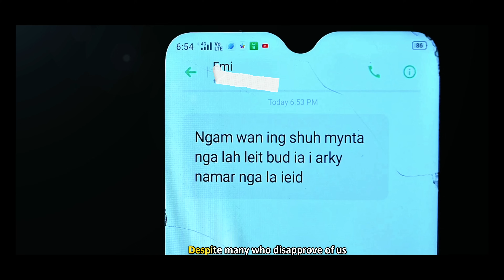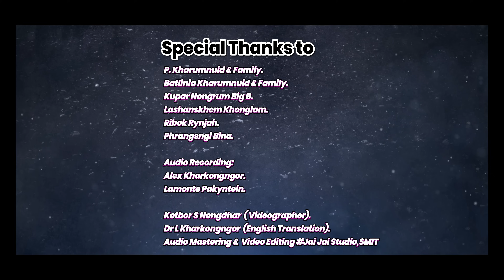KHASI SONG MAP || B.MAWTHOH FT DEIPHI KHARUMNUID || OFFICIAL MUSIC VIDEO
Khasi Song Map || B.Mawthoh FT Deiphi Kharumnuid|| || Official Music Video || 2024

Audio credit
Jai Jai Studio (Composed and Performed).
Deiphi Kharumnuid (Singer).
Music Producer DJ Tani Beats
Recording at Mix and Flow Production
Recording and Mixing at Alex Studio

Video Credit
Directed and Editing Jai Jai Studio.
Videographer Kotbor Nongdhar
English Subtitles by Dr L.Kharkonggor
Produce by  BEA Pictures

Cast
Batlajuban Iawphniaw
Urmila Kharmalki
Banjoplang L Mawlong
Rojesh Kharmujai
Wanrilang Kharbynngar
Syrpailin Kharbynngar
Shemsuk Kharbynngar
Hameshaniah Iawphniaw
Jenny khyriemmujat.
Banshan Mawthoh
Banshemskhem Lynshing

2022,meghalaya shillong tour,shillong city,hajong